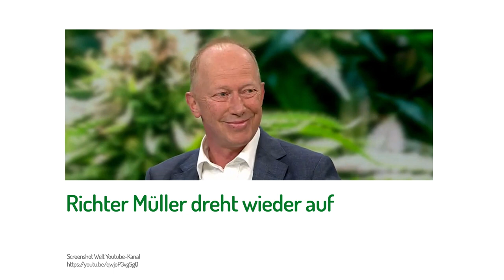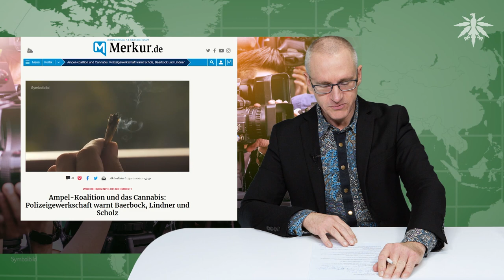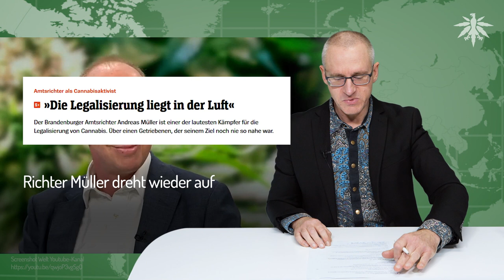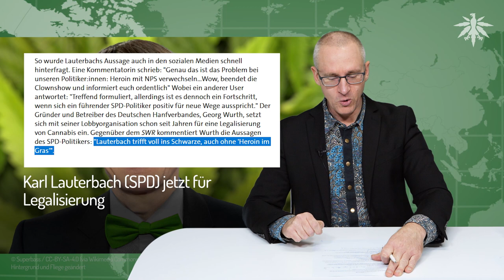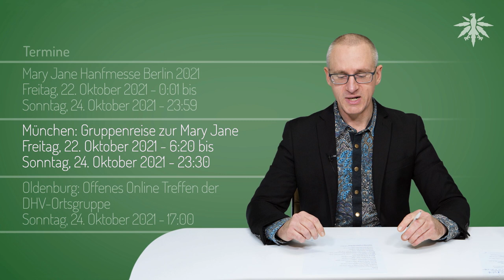Richter Müller dreht wieder auf | DHV-News # 311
0:00 • Intro
0:27 • Vorbemerkung
3:55 • Medienhype um Cannabislegalisierung
7:59 • Richter Müller dreht wieder auf
13:41 • Karl Lauterbach (SPD) jetzt für Legalisierung
17:29 • Junge Union bald für Legalisierung?
20:01 • Polizeigewerkschaften & Thomasius warnen vor Cannabis
27:22 • Friedensnobelpreis 2021 gegen Dutertes Drogenkrieg (Philippinen)
29:30 • Termine

• Vorbemerkungen

DHV FAQ: Wenn Cannabis legalisiert wird, seid ihr dann nicht arbeitslos?

• Medienhype um Cannabislegalisierung

Neue Osnabrücker Zeitung, Pressemitteilung vom 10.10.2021: Coffeeshops in Deutschland? Hanfverband fordert von Ampel-Koalition Cannabis-Legalisierung

ntv, 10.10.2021: Ampel soll Cannabis legalisieren Hanfverband sieht Chance für Coffeeshops

Infranken, 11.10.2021: "Chancen auf Cannabis-Legalisierung noch nie so groß wie jetzt": Verband fordert Coffeeshops in Deutschland

Rheinpfalz, 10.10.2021: Drogenpolitik Hanfverband: Neue Regierung sollte Cannabis legalisieren

Merkur, 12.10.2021: Wird die Drogenpolitik reformiert? - Ampel-Koalition und das Cannabis: Polizeigewerkschaft warnt Baerbock, Lindner und Scholz

• Richter Müller dreht wieder auf

Spiegel, 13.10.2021: Amtsrichter als Cannabisaktivist - Die Legalisierung liegt in der Luft

ZDFheute Youtube, 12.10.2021: Cannabis für alle: gefährlich oder überfällig? Richter Müller und Experte Thomasius | ZDFheute live

• Karl Lauterbach (SPD) jetzt für Legalisierung

Spiegel, 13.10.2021: Ampelsondierungen: Lauterbach befürwortet nach Sinneswandel Legalisierung von Cannabis

Tagesschau, 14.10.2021: faktenfinder - Aussage Lauterbachs Heroin als Streckmittel in Cannabis?

• Junge Union bald für Legalisierung?

RND, 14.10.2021: JU-Chef Kuban: „Wer Vorsitzender wird, muss die gesamte Partei entscheiden“

• Polizeigewerkschaften & Thomasius warnen vor Cannabis

Neue Osnabrücker Zeitung, Pressemitteilung vom 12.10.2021: Polizeigewerkschaften warnen vor Cannabis-Legalisierung

DHV, Pressemitteilung vom 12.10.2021: Zur Reaktion der Polizeigewerkschaften auf die Legalize-Debatte

Bild TV, 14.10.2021: Mit Ampel so nah wie nie zuvor | Wird Deutschland bald zum Kiffer-Land?

DHV, 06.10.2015: Gewerkschaft der Polizei blamiert sich mit Tagung: "Den Joint nicht schön reden"

• Friedensnobelpreis 2021 gegen Dutertes Drogenkrieg (Philippinen)

• Termine